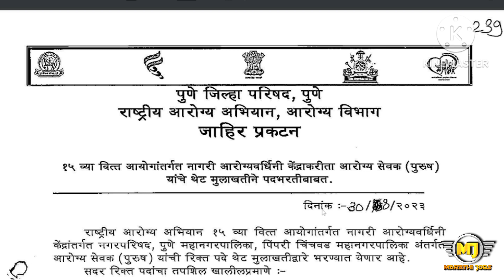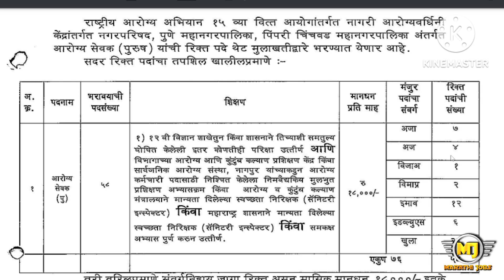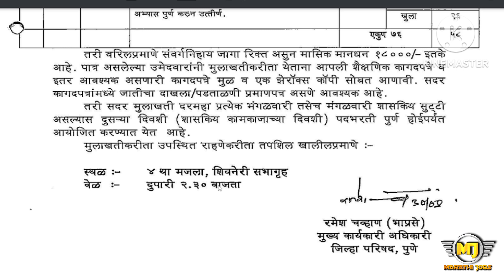पुणे जिल्हा परिषद येथे भरती 2023 | आरोग्य सेवक | पदे - 58 / पात्रता - 12 वी पास | वेतन - रू. 18000/-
(अर्ज करण्यापूर्वी जाहिरात वाचून संपूर्ण खात्री करूनच अर्ज करावेत )
अधिक माहितीसाठी व नवीन अपडेट्स मिळवण्यासाठी